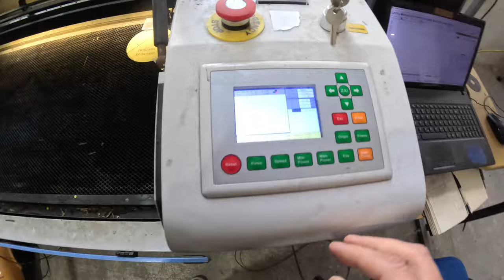NERVIRANJE, SEKIRACIJA oko DELOVA!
Weekend by Roa